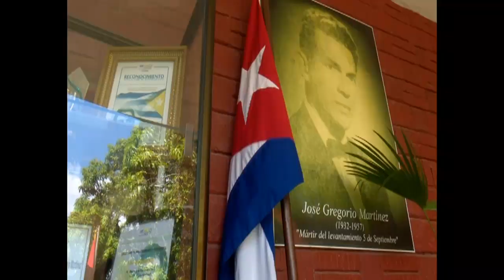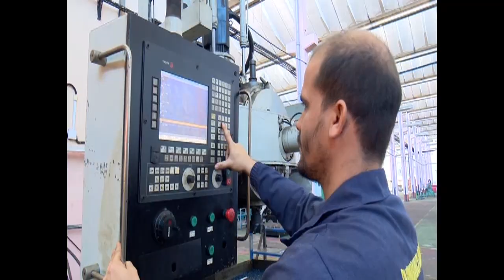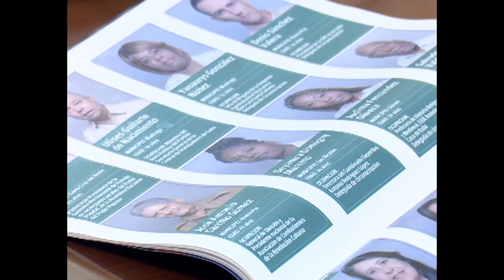Joven ingeniera de Cienfuegos aspira a servir a su pueblo desde el Parlamento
Angélica María Chorems Fernández, es una joven ingeniera que dirige una de las fábricas más prestigiosas de Cienfuegos. Su desempeño en complejas circunstancias económicas, le han ganado prestigio entre sus coterráneos, quienes la eligieron para representarlos en el Paramento cubano.